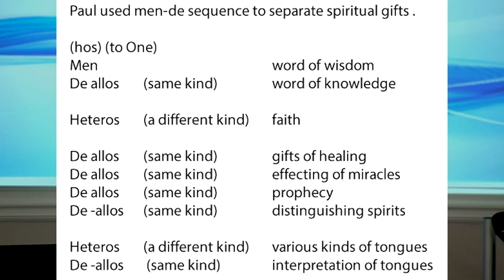DSBC - Ron Adema - Spiritual Gifts - 2021 - (#03) - 1/20/2021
Series: Spiritual Gifts - 2021

Lesson:  The Greek Grammar to the 9 spiritual gifts

[ On-Line, Tuition Free, Theological School ]